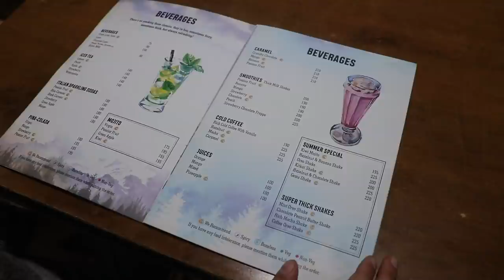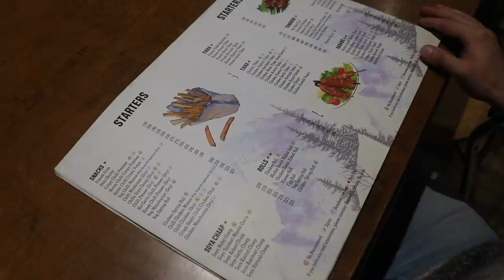Mutton Barra, Best Chicken Kalmi, Veg Tandoori Momos etc 😍 | Food Review Special || Zooby’s Kitchen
Location- Zoobys Kitchen, Jasola Kalindi Kunj, New Delhi

Crunchy Chocolate Shake - Rs 210
Veg Tandoori Momos - Rs 140
Chicken Kalmi kebab - Rs 200
Mutton Barra - Rs 450
Seekh Kebab - Rs 170
Paneer tawa masala - Rs 225
Mutton Rogan Josh - Rs 290 (half)
Keema naan - Rs 120

Happy Eating ♥️